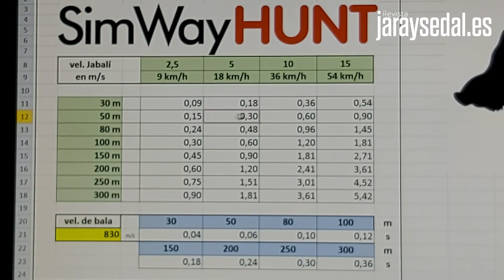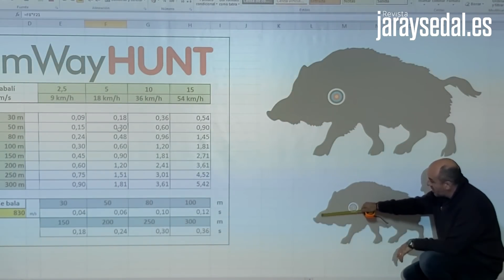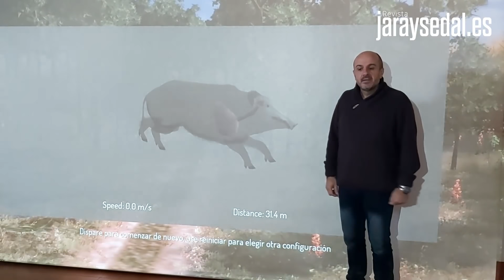Calculo de adelanto de tiro al jabali HASTA 50 METROS